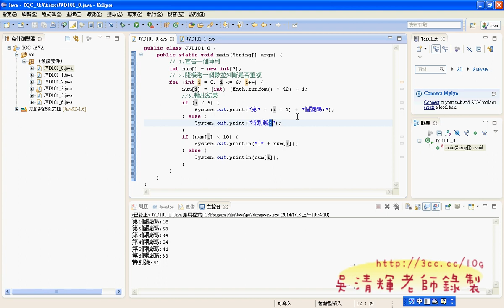03 101題建立陣列與亂數與個位數補零JAVA證照解答 吳老師3